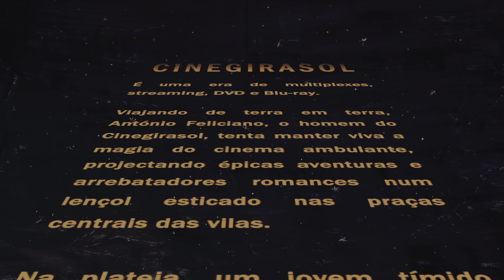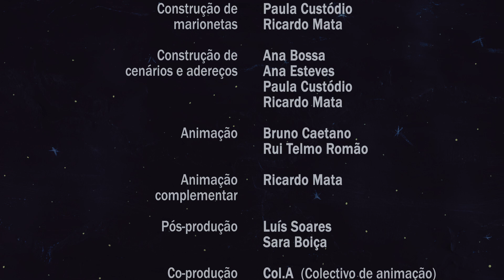Os Azeitonas - Cinegirasol [Vídeo Oficial]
Azeitonas 20 anos » Coliseu Porto Ageas » 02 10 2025

Episódio I

"É uma era de multiplexes, streaming, DVD e Blu-ray. Viajando de terra em terra, António Feliciano, o homem do Cinegirasol, tenta manter viva a magia do cinema ambulante, projectando épicas aventuras e arrebatadores romances num lençol esticado nas praças centrais das vilas.
Na plateia, um jovem tímido tenta ganhar coragem para, qual galã de Hollywood, declarar-se à mais bela da freguesia - mas como chegar primeiro que o seu garboso rival a um final feliz?..."

Argumento: Nuno Markl
Realização: Bruno Caetano e Rui Telmo Romão
Produção: Bruno Caetano
Direcção de fotografia: Rui Telmo Romão
Direcção de arte: Ana Bossa
Construção de Marionetas: Paula Custódio e Ricardo Mata
Construção de cenários e adereços: Ana Bossa, Ana Esteves, Paula Custódio e Ricardo Mata
Animação: Bruno Caetano e Rui Telmo Romão
Animação complementar: Ricardo Mata
Pós-produção: Luís Soares e Sara Boiça

Uma co-produção Col.A (Colectivo de Animação) e Easylab(Take it Easy Films)
Apoios: Gema Azul e Salon Alpin

Agradecimentos: Nuno Bouça, Jaime Bossa Bouça, Miguel Robalo, Ricardo Almeida, Hugo Sem Roupa, Bazar do Video

Música e letra: Miguel AJ
Vozes: Marlon, Miguel AJ, Nena
Backvox: Marlon, Miguel AJ, Nena, Salsa
Guitarras: João Vaz, Miguel AJ
Farfisa,Synths e arranjo: Salsa
Baixo: Ginho Marques
Bateria: Roger Santos
Sax Alto: João Martins
Saxofones Barítono: Paulo Gravato
Trompetes: Rui Pedro Silva

Gravado por Zé Nando nos Estúdios meifumado, Famalicão
Misturado por Bruno Pereira nos Eight Ball Studios, Esposende
Masterizado por Bruno Gonçalves nos Eight Ball Studios, Esposende

Produção, edição e gravações adicionais: Os Azeitonas

CINEGIRASOL

O xerife assalta o bom vilão
Ladra o cão
O bandido assalta um coração
Cora a Conceição

Quando os fulminantes dos caubois são dos bons
Os altifalantes mandam alto
E bom som

Sobe a tela de lençol
Desenrola o enredo mole
Do Cinegirasol
Ofusca o próprio sol
Cinegirasol

REFRÃO
Eu sou do mundo
(Sou do Cinegirasol),
(Sou do Cinegirasol)

A donzela embarca na aventura
Ai não, não
E vai de pendura num mustang
Do bom vilão

Fita enrola na bobine
Roda roda Marylin
Olha o Steve Mcqueen
A fugir de mota rumo ao Cinegirasol

2x
(Sou do Cinegirasol),
(Sou do Cinegirasol)

Bang bang
Fritz Lang
A cavalo num Mustang
Lá Vai
Mcfly
A correr atrás do tempo, vai

(Sou do Cinegirasol),
(Sou do Cinegirasol)